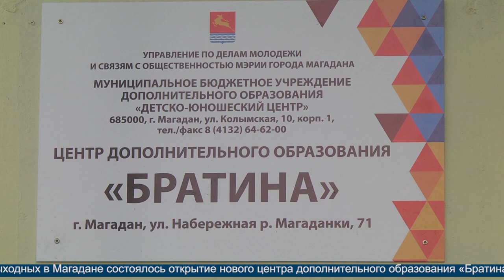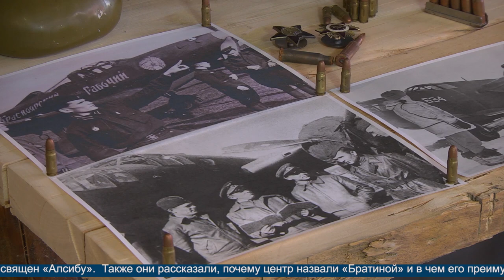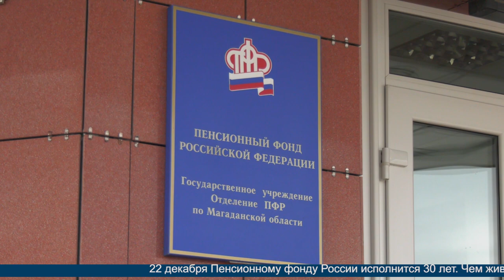Новости Магадана от 21 декабря 2020